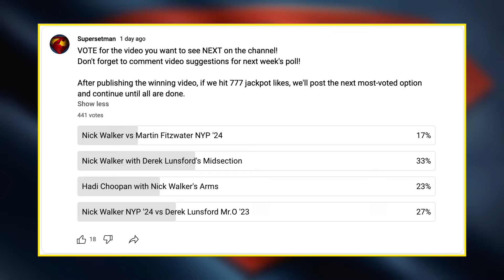Nick Walker Takes Over! Derek Lunsford's Position at Risk?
Nick Walker vs Derek Lunsford. Nick Walker New York Pro 2024 vs Derek Lunsford Mr. Olympia 2023.
Bodybuilding Motivation. Mr. Olympia 2023. Supersetman. Superset Man. Super Set Man.

**Timestamps:**
0:00 Intro
1:23 Comparison
7:24 Conclusion

This video is created for entertainment and educational purposes only. It's not intended to infringe on the copyrights of any individual or entity.